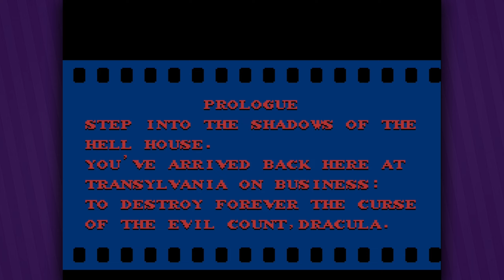Dracula neu zusammengesetzt | ENDE ● #08 ● Castlevania II: Simon's Quest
Let's Play Castlevania II: Simon's Quest
Folge 8: Dracula neu zusammengesetzt | ENDE

►In dieser Folge:
Jetzt ist es soweit, wir reisen nach Castlevania und beleben Dracula wieder. Wir müssen ihn besiegen, um unseren Fluch brechen zu können...

►CASTLEVANIA II: SIMON'S QUEST
Entwickler: Konami
Publisher: Konami
Originaltitel: ドラキュラII 呪いの封印
Genre: Platformer
Erscheinungsjahr: 1987; 2019
USK: ab 6
Konsolen: NES, PC, »PS4«, Xbox One, Switch